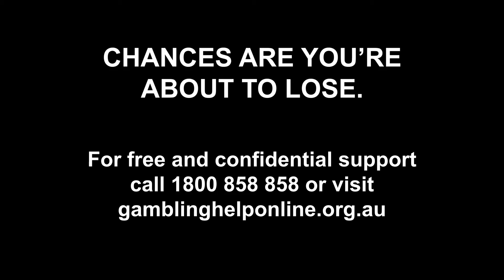AFL Today chats with AFL legend Luke Hodge.